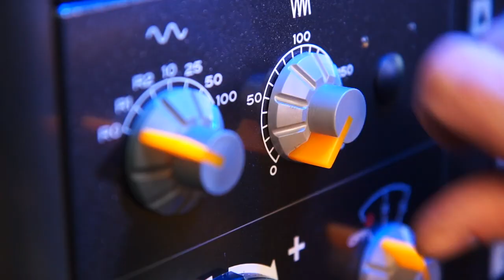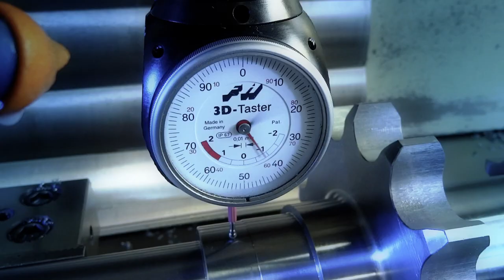H.C. Schmidt Bremen - Herstellung Doppelkettenradwelle - Trailer Industrie Branche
Die Firma H.C. Schmidt aus Bremen zeigt hier die Herstellung einer Doppelkettenradwelle.

Ein Produktfilm von Videoportal Bremen / KONTRAST Medienproduktion unter der Regie von Alexander Flögel.